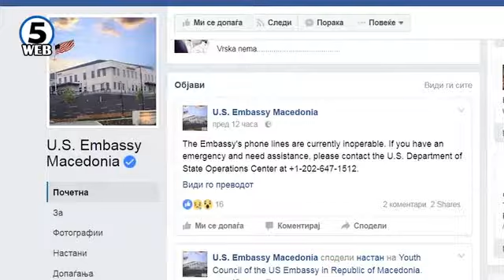Амбасадата на САД: Телефонските линии функционираат нормално, возилото отстрането